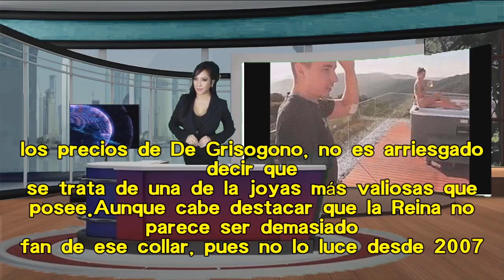Una subasta desvela el precio de una de las primeras joyas de Letizia como princesa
Un collar de la firma suiza de De Griosogono idéntico a uno que tiene Letizia se ha subastado en Sotheby's por 20.000 euros